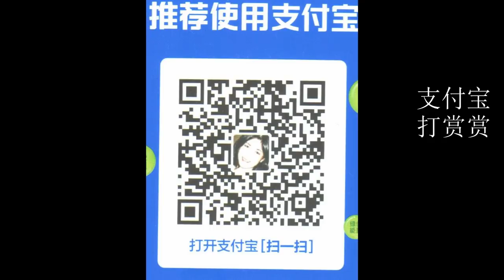20210111-1【字幕】郭文贵在美国的最后日子（3）】【诡异，近日更诡异了】【郭文贵的双面谍迹象】【寒梅视角】